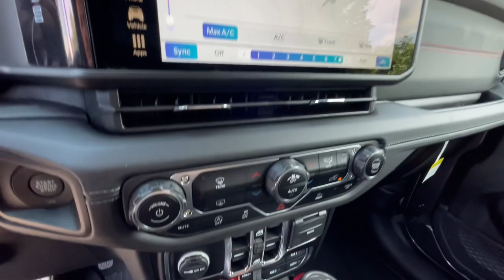2024 Jeep Gladiator Rubicon 4x4 Knoxville, Farragut, Oak Ridge, Maryville, Gatlinburg TN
New 2024 Jeep Gladiator Rubicon 4x4 available at West Knoxville CDJR located in 8544 Kingston Pike, Knoxville, TN, 37919. Servicing the Knoxville, Farragut, Oak Ridge, Maryville, Gatlinburg area.

Can you see yourself in the  2024  Jeep Gladiator. Here's an off-roader's dream come true: the Gladiator. This uniquely designed, mid-size pickup delivers rugged versatility, modern comfort, and classic, upright styling. Impressive towing capability, available diesel power, and a host of customizing options let you create the adventure machine that's perfect for you. Bold versatility blends with modern convenience in this remarkable Gladiator. See for yourself when you take it out for a test drive. Our professional staff looks forward to giving you excellent service!